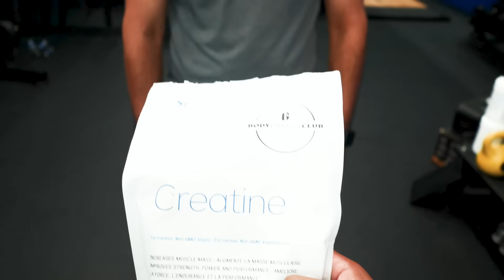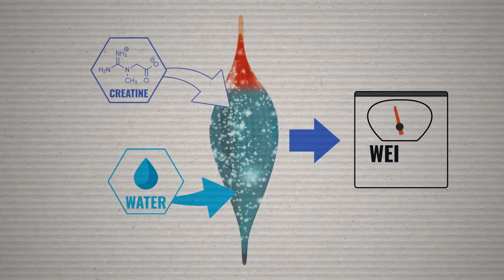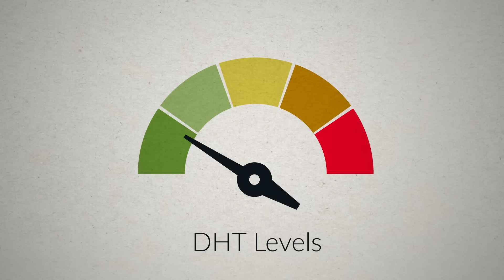Beginner Takes CREATINE for 30 Days (RESULTS & SIDE EFFECTS)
Creatine is a well known supplement for making you bigger, stronger, ad more athletic. But what does a creatine 30 days transformation look like? What happens from taking creatine before and after 30 days? What are the creatine benefits and how should you take creatine for the best results? What about creatine and hair loss? Well in today's video we're putting to test on a beginner - Raza. He'll be taking creatine for 30 days and we'll monitor his weight, muscle size, and strength to see just how much creatine helps, or hurts him.

So when you first start taking creatine, it won’t work right away. You actually won’t experience any benefit until you reach what’s known as full saturation. This is the point when your muscles creatine stores are completely full.

Typically, if you take one 5 gram scoop of creatine a day, this you can reach full saturation in about 3 weeks. But you can experience the benefits faster, in as little as a week, if you use what’s known as a loading protocol. This involves taking 20 grams of creatine every day for a week. However, for some individuals, ingesting this much creatine at once can cause stomach discomfort.

To soothe Raza’s stomach pains, we spaced out his servings throughout the day and also fully dissolved each dose with water instead of dry scooping it. We also made sure he stopped taking it with his pre-workout or any caffeine.There is not only some evidence suggesting that taking caffeine with creatine may make it less effective, but it also seems to greatly increase the odds of stomach discomfort. Making these fixes seemed to do the trick.

Alright so after the 7 days of loading, by now the creatine should be fully saturated in your muscles and is when it’ll start working. This is when you should scale back your dose to just 5 grams per day to simply maintain your elevated creatine stores. However, not everyone responds to creatine. In fact, it’s estimated that about 20-30% of people are non-responders. So once you do reach full saturation, there’s a few benefits and side effects you’ll want to look out for to tell if it’s working.

So when creatine is initially taken into a muscle cell, it also draws water into that cell and often causes a slight spike in your bodyweight as a result. On average research seems to show around a 1-3 lb increase in bodyweight before it stabilizes. Although this may sound like a bad thing especially if you’re on a diet, this water retention can make your muscles look and feel a lot fuller and is a sign that the supplement is working.

Throughout the challenge Raza was also concerned about creatine and hair loss. Why is hair loss a popular concern when it comes to creatine? Well this goes back to a study published back in 2010. Researchers took 20 rugby players and split them into a placebo group or a creatine group where they followed the loading phase for 7 days and then dropped down to maintenance afterwards. Throughout this period, researchers measured what’s known as DHT, a hormone known to contribute to male pattern baldness and hair loss in those who are genetically predisposed to it. So what happened? Well, the creatine group actually experienced a significant increase in their DHT levels by about 56% after the loading phase, which then reduced down to a 40% increase during the maintenance phase.

Well first of all, the creatine group had lower than average DHT levels to begin with, and the increase they experienced was still within normal levels. Also, no other study has yet to replicate the results.

So I honestly think it’s not a concern, but we will keep an eye on Raza’s head of hair and see if we notice any difference.

But if you’re a responder to creatine, you should notice a slight strength boost across most of your exercises. In fact, a meta-analysis reviewing 22 creatine studies found that on average, trained lifters can expect roughly an 8% boost in strength and 14% boost in number of reps performed. Less experienced lifters like Raza however seem to reap larger benefits, with one study showing an average strength increase of 30% in untrained individuals.

Now Raza’s been able to increase almost all his exercises by 5 lbs or so as well as do a couple more reps, which seems to align with the research.

But in addition to the strength benefits, one study surveying 52 NCAA athletes found that 81% of them reported faster recovery from their training after taking creatine.

95% of supplements are junk. But creatine is an exception. It’s natural, safe and as you saw with Raza, can make a noticeable difference if you’re a responder to it. But, just always keep in mind proper nutrition and hard training will do A LOT more than taking any supplement will.